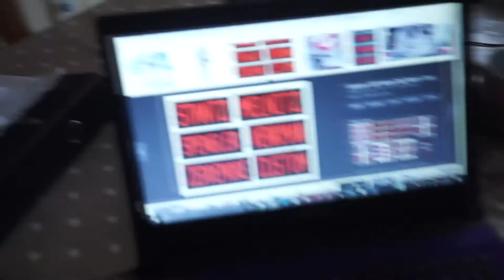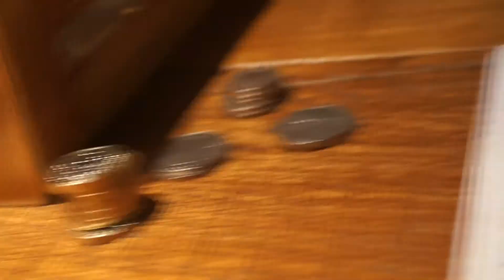Lost - What I'm Thinking About Episode 8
On this episode we explore Halloween, Bonfire night, the return of Dan Hyde and Donna